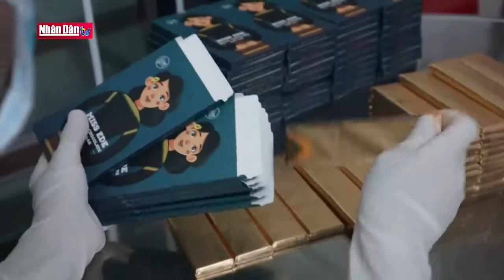Vì một Việt Nam Hùng Cường - Thanh niên Khởi nghiệp tiêu biểu 2021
Truyền hình Nhân Dân đã vinh danh MISS EDE là mô hình khởi nghiệp thành công của Nhà sáng lập Hoàng Danh Hữu - Một thanh niên khởi nghiệp tiêu biểu của Tỉnh Đắk Lắk.